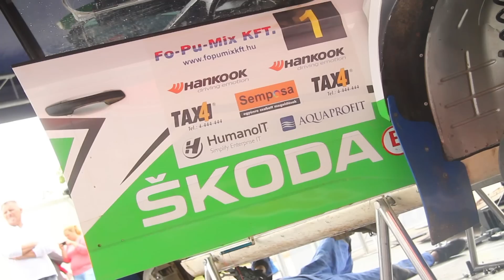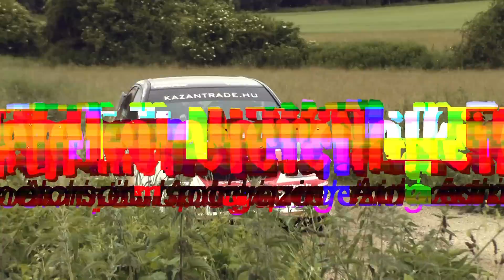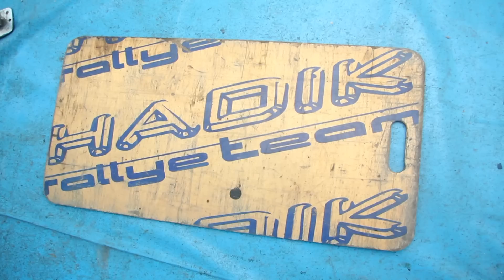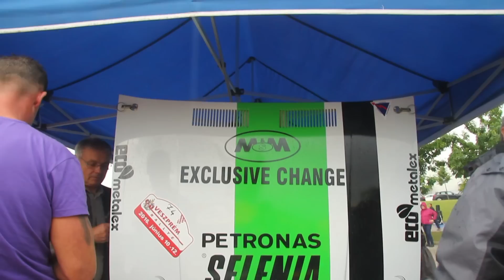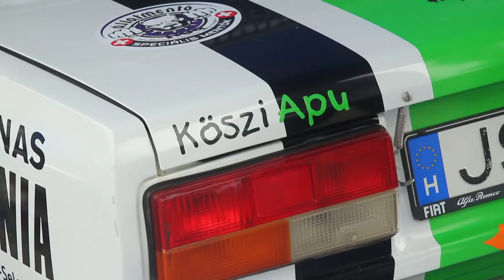Félelem Nélkül - Autó és motorsport magazin | Veszprém Rally 2016 (64.rész)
4. évad

Félelem Nélkül... - Autó és motorsport magazin
kéthetente a DigiSport műsorán